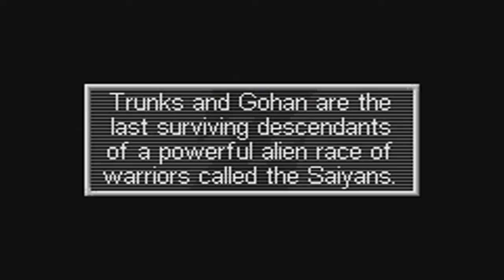Let's Try GBA RPG series: episode 16 - Dragon Ball Z - The Legacy of Goku II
Another RPG game from GBA console